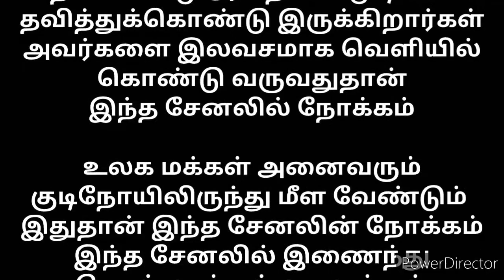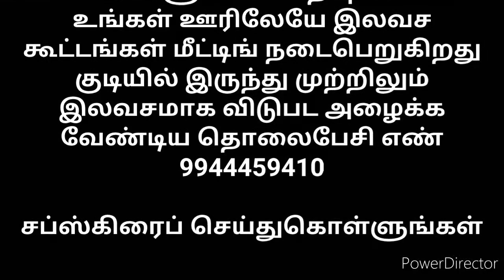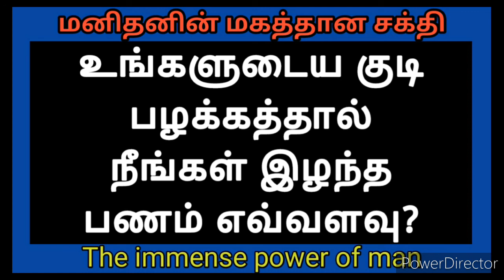உங்களுடைய குடி பழக்கத்தால் நீங்கள் இழந்த பணம் எவ்வளவு?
குடி பழக்கத்தால் ஏற்பட்ட கடன் தீருமா தீராதா?